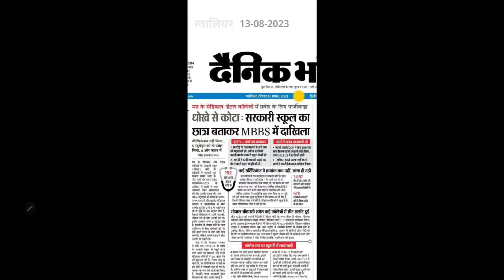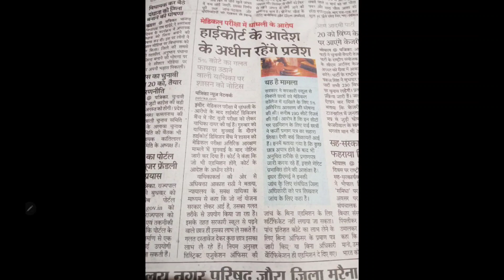GS Category FARZI Certificate | highcourt order on gs category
Telegram Channel to clear all doubt👉
Breaking News|MCC Released  NEET UG 2022 Counselling Date| All india Qouta Counselling
Students Advisory for MP 2nd Round Counselling| MP DME UG
Second Round Expected Cut-off After Vacancy list released & MBBS seats Increased| MP DME UG
Vacancy list for second round
MP DME NEW NOTICE
mp dme registration process,how to apply mp dme registration,mp new vacancy 2023,mp dme ug counselling,mp dme,madhya pradesh neet counselling,mp vyapam vacancy,mp online vacancy,latest mp vacancy news today,mp state expected cut-off,madhya pradesh neet counselling 2023,vyapam latest vacancy news today,mp online vacancy 2023,mp vyapam vacancy 2023,expected neet ug cut-off,certificates required for neet counselling,new mp vacancy 2023 , choice filling & choice Locking
complete counselling process
neet 2023 expected cut-off
mp state neet ug Counselling
expected counselling date
dme.mponline.gov.in neet ug 2023
dme.mponline.gov.in neet 2023
mp state counselling neet ug 2023
m.p. online counselling choice filling 2023
dme counselling 2023
mp neet ug counselling 2023 dates
neet ug 2023 counselling expected date
mcc neet ug 2023 allotment list
is neet 2023 counselling started

Thank u